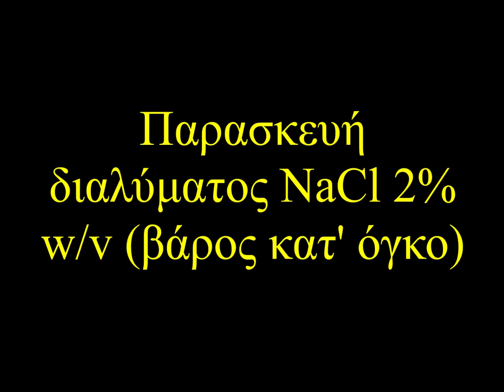Παρασκευή διαλύματος NaCl 2% w/v - ΕΚΦΕ Κιλκίς